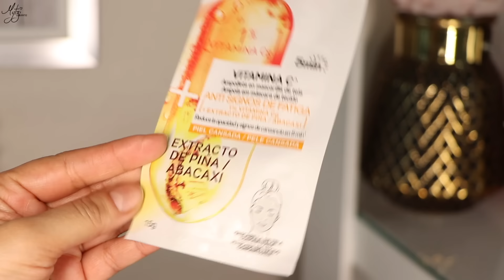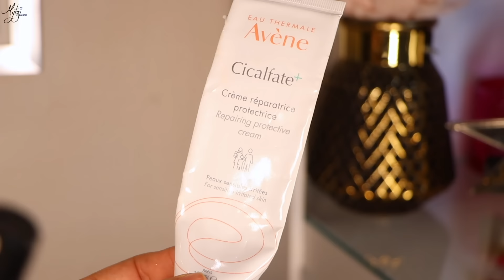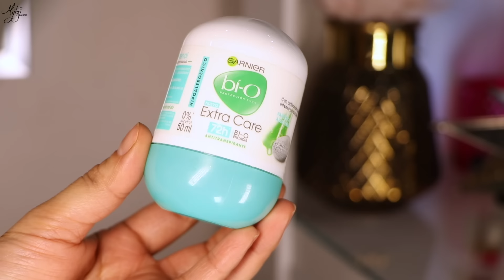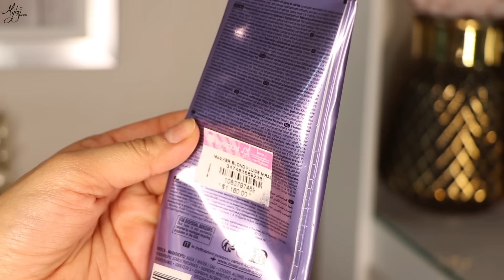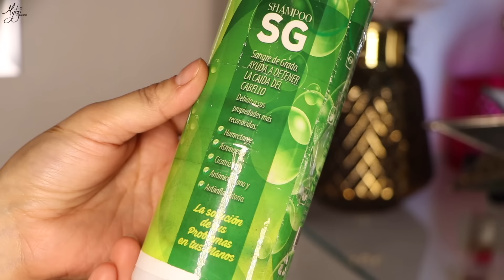PRODUCTOS QUE SE TERMINARON #53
Les presento PRODUCTOS QUE SE TERMINARON #34, todo el maquillaje que esta ocasión fue mucho y productos de cuidado de piel y cabello que se usaron hasta acabarse y les doy mi opinión si me gustaron y los vuelvo a comprar o de plano los dejo pasar, se pone muy agradable el chismecín así que espero lo disfruten...

CEL ARELY Chica que me vende Shampoo SG
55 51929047